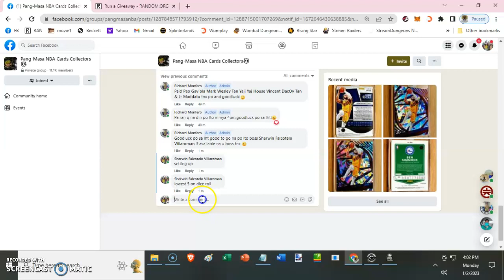Richard Monfero SMALL TIME CONTEST#447